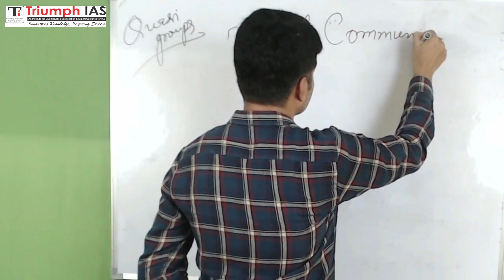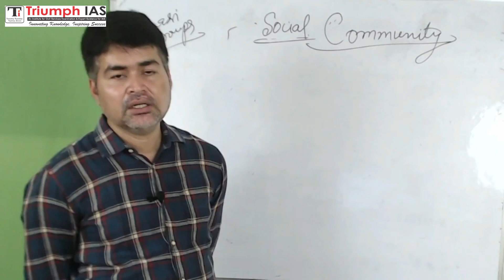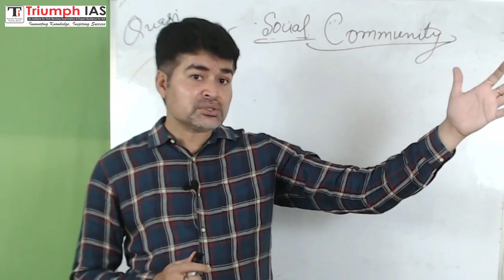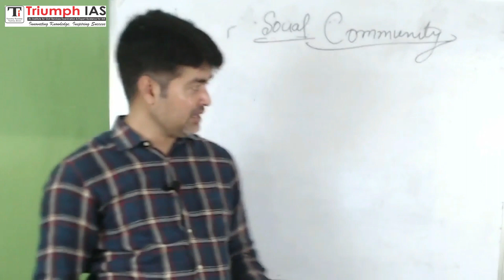#3 What is Social Community | Sociology Simplified with Vikash Ranjan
🚨 Prepare for CSE-2024-25 with Vikash Ranjan! 🚨 Triumph IAS presents a Comprehensive Foundation Course of Sociology Optional For CSE-2024-25. 🎉

📅 Starting on May 10th, 2023, this 4.5-month program offers:

👉 In-depth coverage of the UPSC syllabus with contemporary orientations
👉 Daily answer writing practice and 10 test-based workbooks
👉  100-Plus Art & Science of Answer Writing Sessions covering whole Syllabus
👉 One-on-one doubt clearing with Vikash Ranjan Sir after class
👉 Mentorship for essay, general studies, and personality development

With Vikash Ranjan Sir's expert guidance, you can achieve top ranks in the upcoming Civil Services Examinations. and step up your preparation!

Beware of copycats and YouTubers! Trust Triumph IAS and Vikash Sir's expertise. Don't miss this opportunity to learn from the best and secure your success. Join now and become the next IAS IPS.